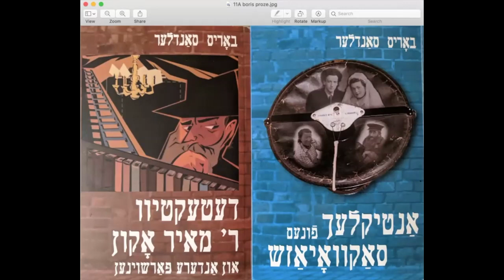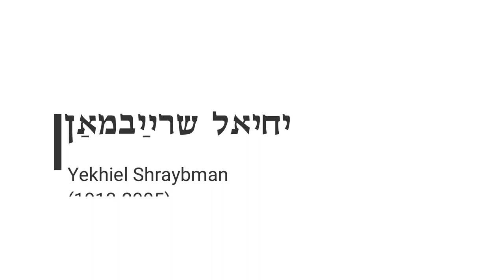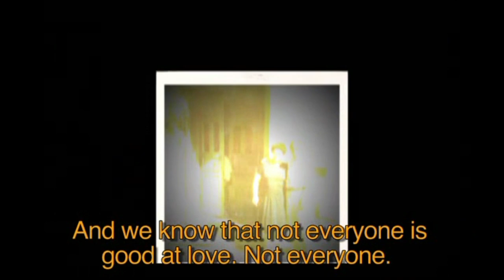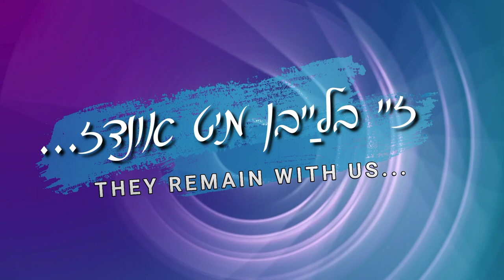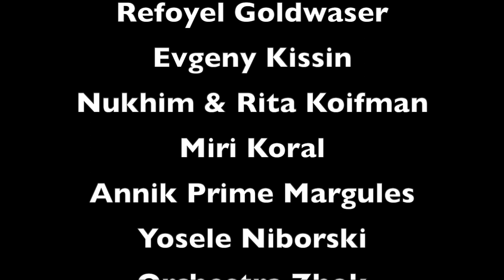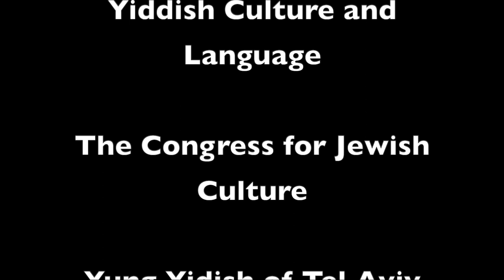Boris Sandler, Treplekh aroyf tsu a nes: a sibe far a mesibe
On Sunday 12 July 2020, the Congress for Jewish Culture together with the California Institute for Yiddish Culture and Language, and Yung Yidish of Tel Aviv honored the Yiddish writer Boris Sandler, celebrating his recent publication of 4 new works entirely in Yiddish with a program entitled
Steps up to a Miracle: a Cause for Celebration featuring international piano sensation Evgeny Kissin and an all star cast in an all Yiddish program.
Time markers:
Ilanot Vocal Ensemble 0:12
Kolya Borodulin 4:37
Rita & Nuchim Koyfman 10:10
Refoyel Goldvaser 14:05
Yosele Niborski 17:56
Dinah Slepovitch 19:10
Zisl Slepovitch 20:04
Annick Prime Margules 22:34
Evgeny Kissin (piano & recitations) 27:02
Interview with Boris Sandler by Miri Koral 33:46
Sample interviews with Yiddish writers 46:06
Mendi Cahan 49:30
Shane Baker 51:45
Efim Zubritski 54:39